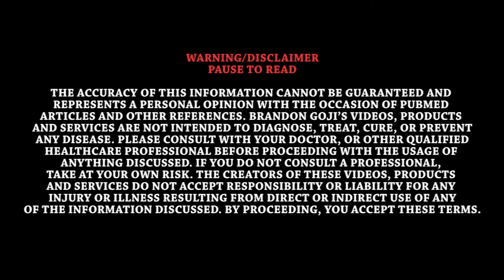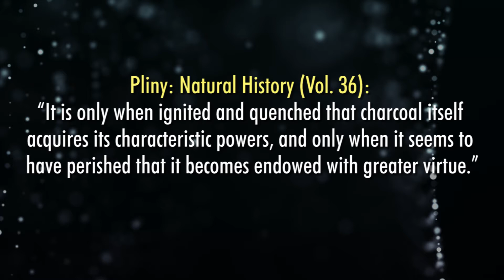The History Of Activated Charcoal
My Recommended Health Books & Products

Are we truly that much smarter than the minds of our world’s historical past? Ehh, no not really. We just have easier access to accumulated research thanks to the internet. Today we’re going to learn about some of the historical discoveries and uses of activated charcoal that go back thousands of years.

By purchasing activated charcoal and other supplements you can support my YouTube channel and your wellness. Also, if you like the information I’m providing in this video then please hit like on this video like your life depends on it and subscribe to my channel if you’re new. Okay, now let’s get started.

There are numerous records of charcoal being used all around the world throughout history. Todays activated charcoal supplements and charcoal air filters are directly inspired by those discoveries. All we’re doing differently today is utilizing thousands of years of activated charcoal use by applying some modern science to it. Otherwise, not much has changed except the c60 anti aging discovery and modern methods for creating quality charcoal products.

Let’s take a look at the history of activated charcoal and see how it found its way to popularity all around the world.

3750 BC: The earliest known use of charcoal by the Egyptians and Sumerians. They used wood char for the reduction of copper, zinc and tin ores to manufacture bronze. They also used charcoal as a smokeless fuel.

1500 BC: The first known recorded medicinal uses of activated charcoal was in the egyptian papyri. They used it to adsorb odors from rotting wounds and the gastrointestinal tract.

As you can tell, activated charcoal has been used as medicine for quite a while.

400 BC: During this time period, charcoal was used to treat epilepsy, chlorosis and anthrax.

Hippocrates and Pliny knew charcoal could be used as medicine as long as it’s prepared properly. Pliny specifically wrote in his epoch work Natural History (Vol. 36): “It is only when ignited and quenched that charcoal itself acquires its characteristic powers, and only when it seems to have perished that it becomes endowed with greater virtue.”

450 BC: Wrecked Phoenician trading ships were found to have barrels used for storing drinking water. These barrels were charred on the inside to create charcoal and in return kept the water safe for drinking.

Also around this time, Hindu documents refer to charcoal and sand as filters to purify drinking water.

157 AD: Claudius Galvanometer created 500 different medical treatises. Many of those uses referred to carbon made from vegetables and animals to treat a variety of diseases.

297 AD: The roman emperor Diocletian unfortunately decided to order the destruction of all scientific books in the Roman Empire. Obviously slowing down the progress of scientific research by at least 1000 years. No one will ever know how many of those records had uses with charcoal. Brrrffttttt dhumb humans, idiots UHH, “rolling eyes” “napoleon dynamite video clip”

1773: Sheele measured numerous volumes of gases that could be adsorbed by carbons made from different sources.

1777: The effects of heat was found to be associated with the adsorption of gases with charcoal. This discovery eventually lead to the condensations theories of adsorption.

1785: Lowitz reviewed charcoal’s abilities to adsorb odours from medical conditions. He published accounts of charcoals ability to adsorb various vapours from organic chemicals. He also may have been the first who studied charcoal’s effectiveness in decolorizing liquid solutions. Or more specifically the commercial applications to produce tartaric acid.

Right around this time the sugar industry was looking for a way to decolorize raw sugar syrups. Charcoal was not of high enough quality to do so at the time.

1793: Kehl mentioned using chars to control odours from gangrenous ulcers and discovered charcoal made from animal tissues could remove colours from solution.

1794: An english sugar refinery finally successfully used charcoal from wood to decolorize sugar syrups. They kept their carbon preparation method a secret, obviously in hopes to have an advantage in the sugar industry.

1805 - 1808: In France, Gruillon began the first large scale sugar refining facility using ground and washed wood charcoal to